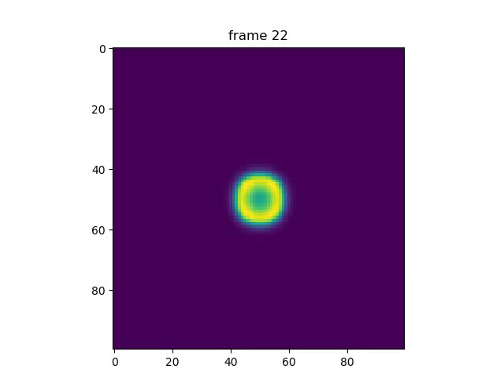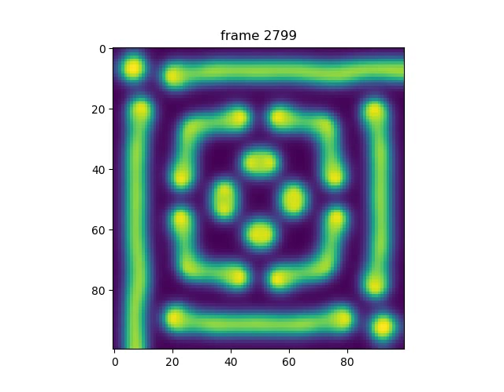Reaction Diffusion X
Based on Alan Turing’s Reaction-Diffusion Model, Robert Munafo's works and Karl Sims's tutorial.

Da=1
Db=0.5
F=0.03
k=0.060
dt=1

Setup:
A = 1 in every cell
B = 7x7 rectangle in center =1, 0 in all others